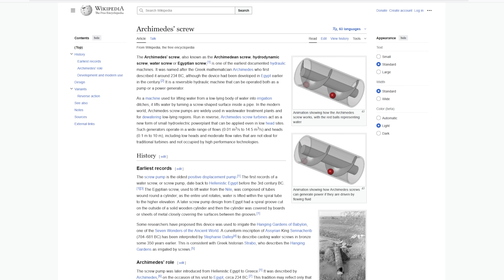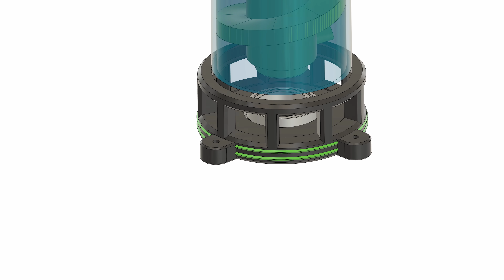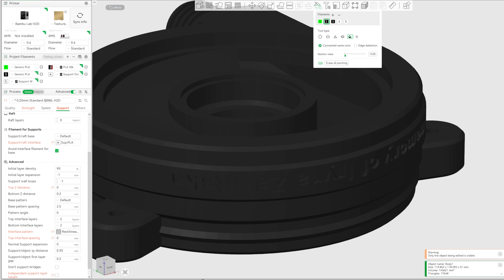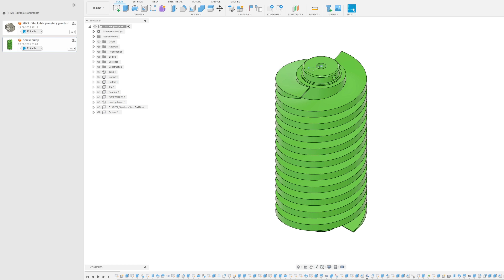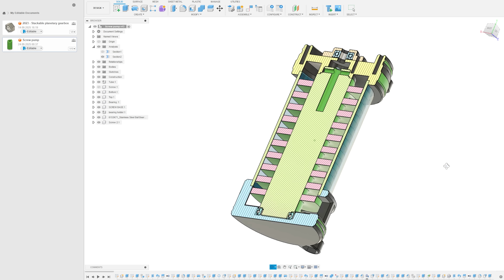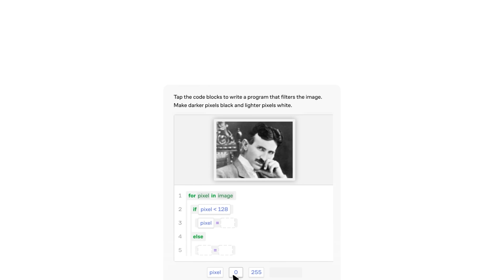I 3D Printed a TRANSPARENT SCREW PUMP … And It Works Shockingly Well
In this video, I dive into an exciting 3D printing project where I design, print, assemble, and test a screw pump — and the results are way better than I ever anticipated!
From CAD modeling and print settings, to troubleshooting, assembly, and performance testing — you’ll see the full process, failures and successes included.